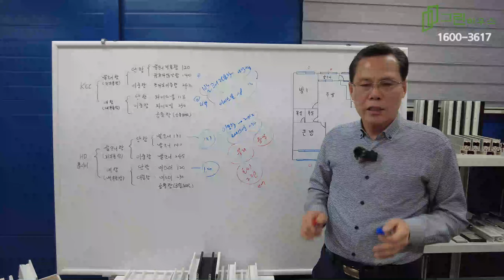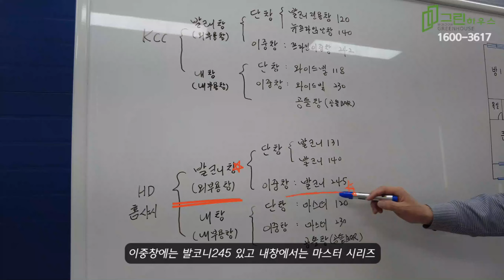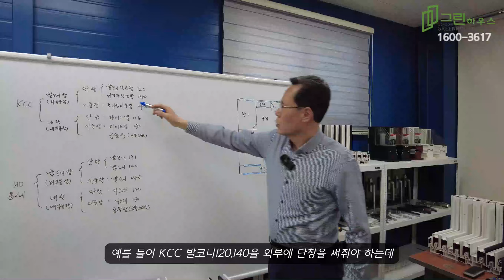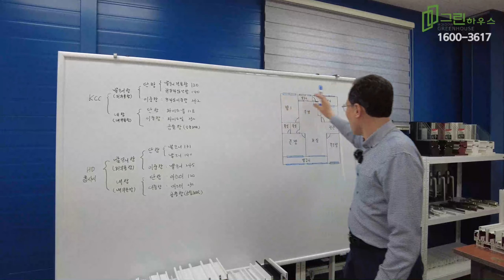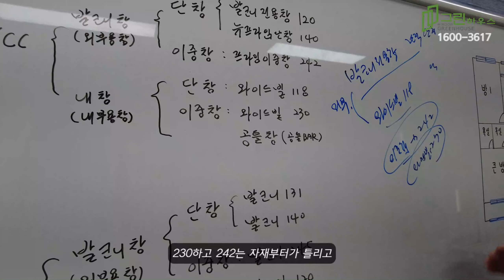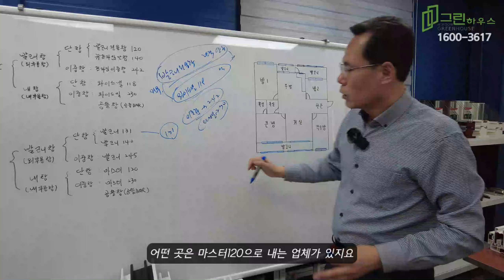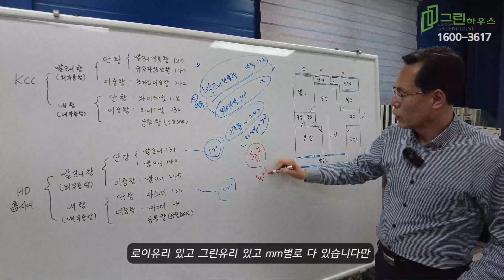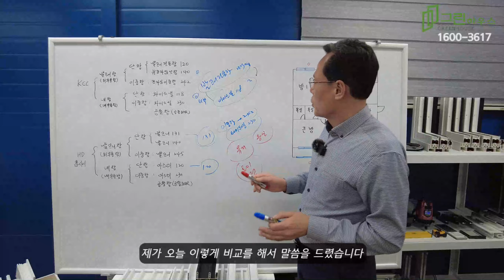샷시 제대로 견적받는 방법 ! / 샷시교체전 필수영상 / 용도에 맞는 견적비교 / KCC 샷시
[ 그린리모델링 광주사업부 ] 그린하우스

영상 내 소개해드린 그린하우스 블로그 링크입니다.
그린하우스 관련 시공후기를 더 보고싶다면 클릭 !

구독자 여러분들과 샷시공사 계획을 하고 계신분들께
조금이나마 도움이 되셨길 바랍니다.

✔️ 본 영상을 통해 그린하우스 샷시 견적이 필요하신 분들은
아래 전화번호로 연락주세요.
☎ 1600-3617